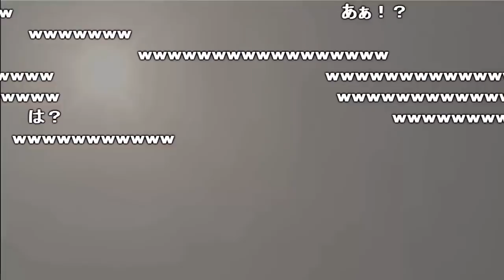うんこちゃん、嘘の上手い視聴者にまんまと騙されてしまう【2017/10/24】